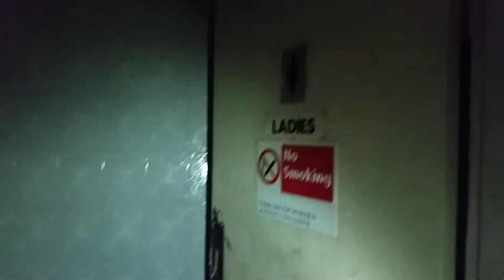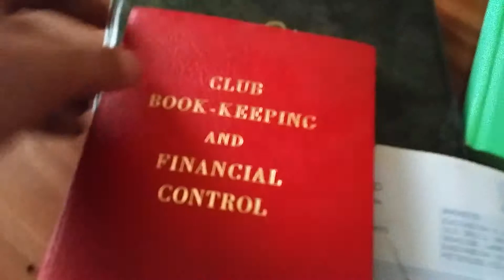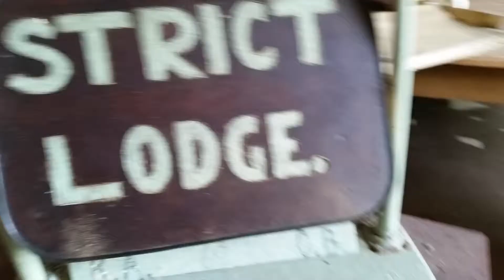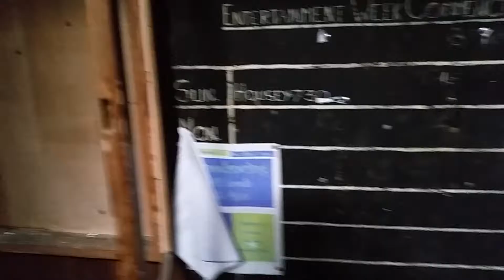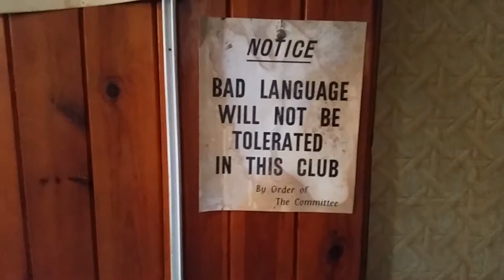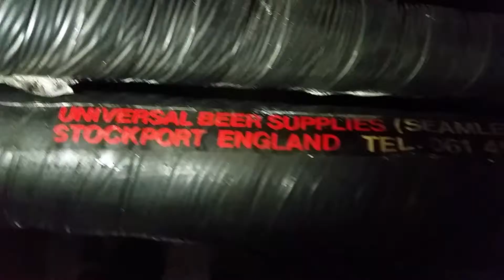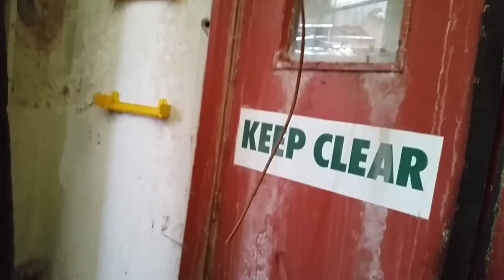Abandoned Workmen's Club - Easington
Abandoned Easington & District workmen's club